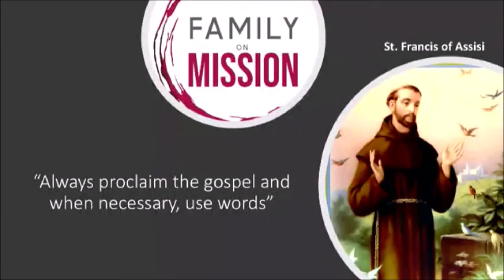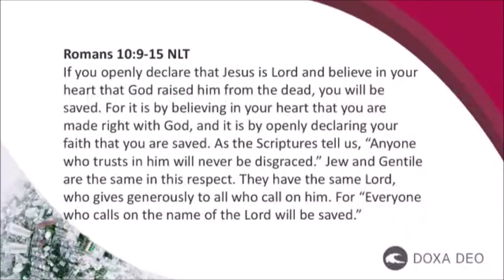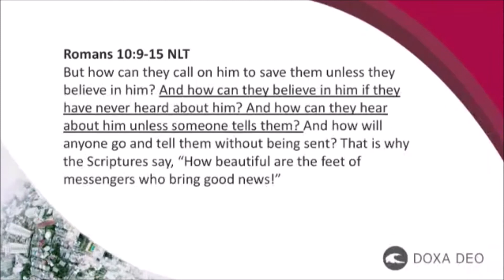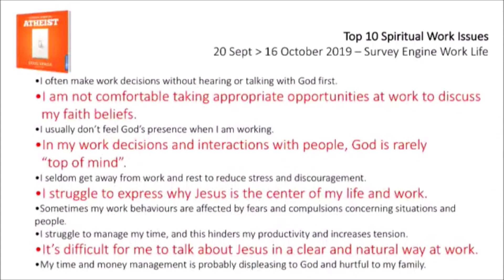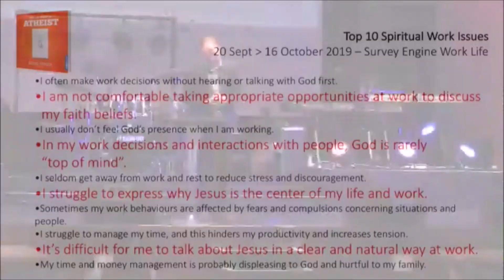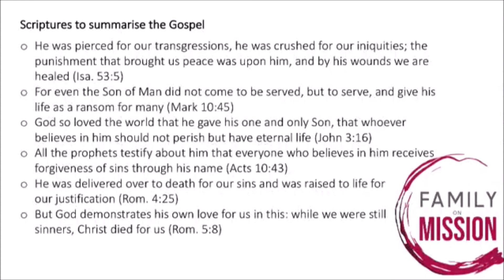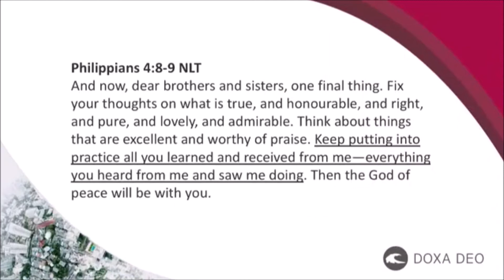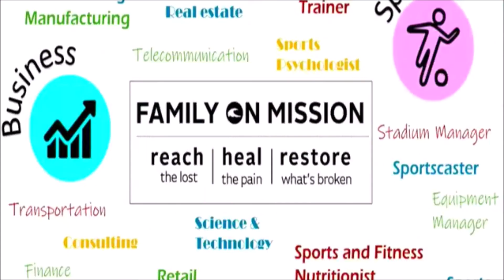10 November 2019 - Tops De Jager (Reaching The Lost)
Doxa Deo Parkview